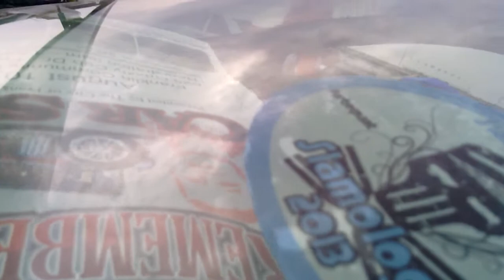NVX Grand Prix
Ricky doing demos in the WICKED NVX GP 152+db